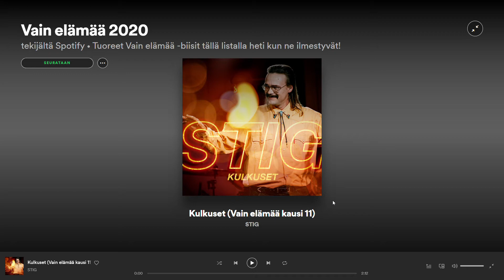Luukku 16 : Stig - Kulkuset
huomenna luukku 17